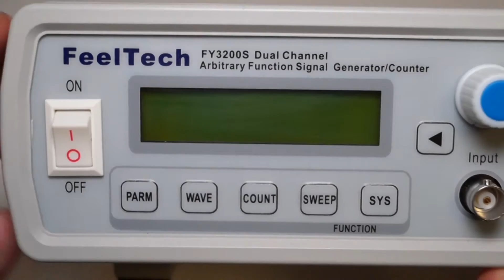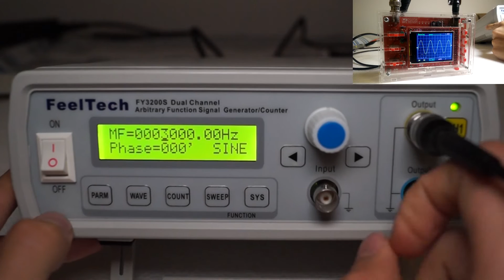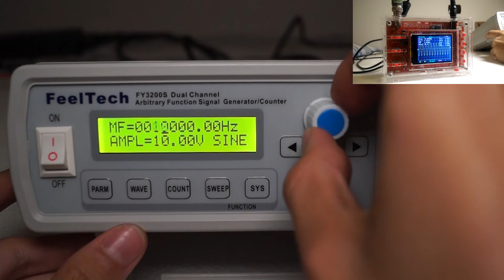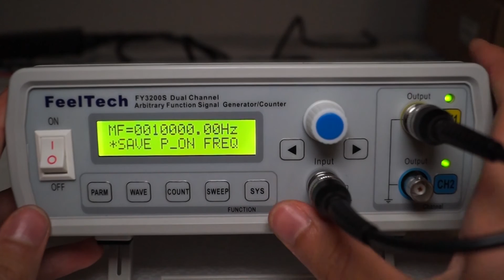FeelTech FY3224S - Unboxing & Test